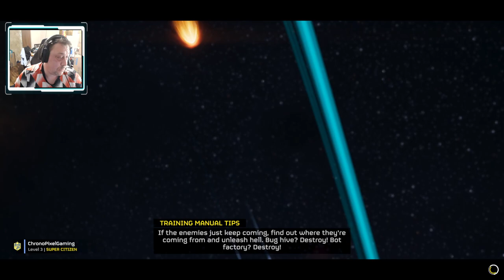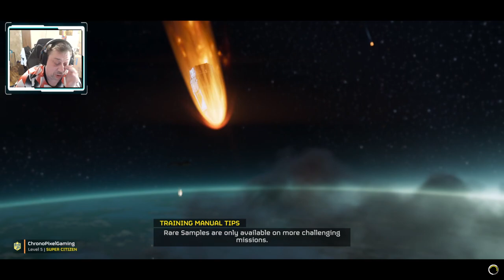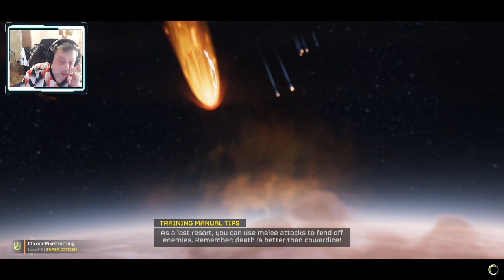Kill them bugs Cpt Chrono - HELLDIVERS 2 ep2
Kill them bugs Cpt Chrono - HELLDIVERS 2 ep2 -- Watch live